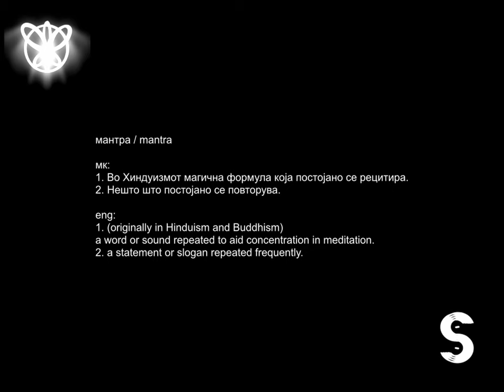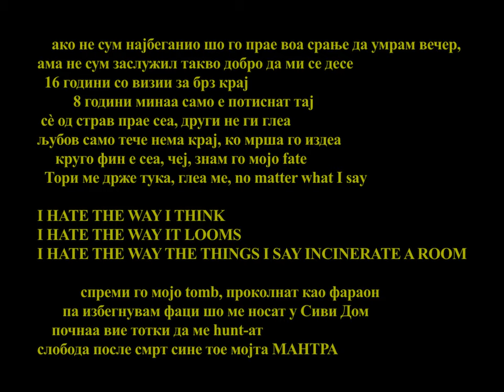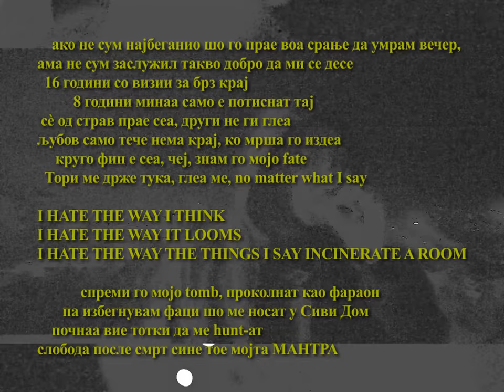Mana - MANTRA [OFFICIAL VIDEO]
shoutout shpongle shoutout alen nanov

produced, mixed, mastered and performed by Mana

shot by Никола Тошев & Столе Јованов
directed and edited by Mana

special thanks to Давид Манев, Анастасиа Јоргушеска

out on every platform
DOG DAYS THE EP COMING SOON

all sounds and visuals © $TIPLANTA